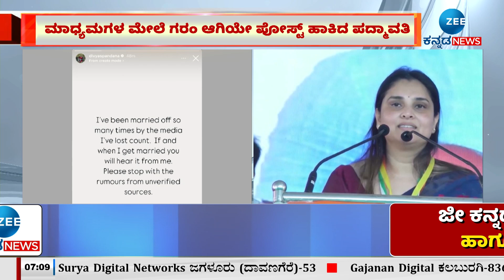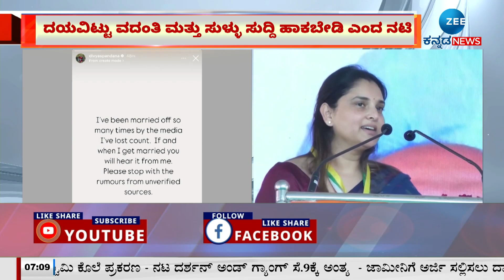Divya Spandana |Marriage rumor| ಮದುವೆ ಬಗ್ಗೆ ಸ್ಪಷ್ಟನೆ ಕೊಟ್ಟ ಸ್ಯಾಂಡಲ್ವುಡ್ ಕ್ವೀನ್ ರಮ್ಯಾ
ಮಾಧ್ಯಮಗಳ ಮೇಲೆ ಗರಂ ಆಗಿಯೇ ಪೋಸ್ಟ್ ಹಾಕಿದ ಪದ್ಮಾವತಿ
ನನ್ನ ಸಾಕಷ್ಟು ಸಲ ಈಗಾಗಲೇ ಮೀಡಿಯಾ ಮದುವೆ ಮಾಡಿಸಿದೆ
ಮದುವೆ ಫಿಕ್ಸ್‌ ಆದ್ರೆ ನಾನೇ ನಿಮಗೆ ಹೇಳುತ್ತೇನೆ
ದಯವಿಟ್ಟು ವದಂತಿ ಮತ್ತು ಸುಳ್ಳು ಸುದ್ದಿ ಹಾಕಬೇಡಿ ಎಂದ ನಟಿ